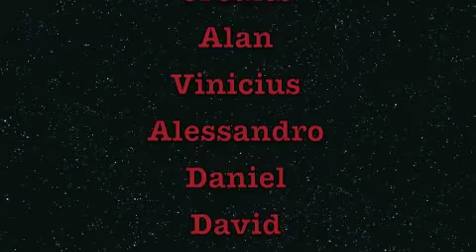"O Arrebatamento 2011" "The Rapture 2011" End of Times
"O Arrebatamento 2011"   "The Rapture 2011"  New video created demonstrating a small part on how it will be when Jesus comes back!   O video dos Jovens da Shekinah  CONGRESSO de Jovens 2011 com Pr. Claudio Gama sobre o Arrebatamento... Earthquake, terremoto